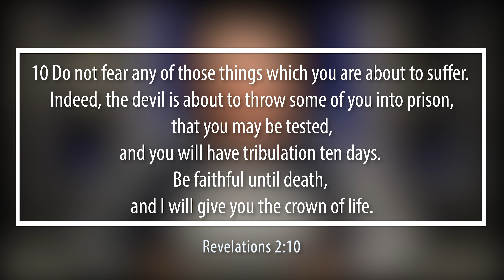[14th of February] "Church of Smyrna: Fear Not" | Daily Grace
14th of February Devotional

BEEN BLESSED, WANT TO SUPPORT US?